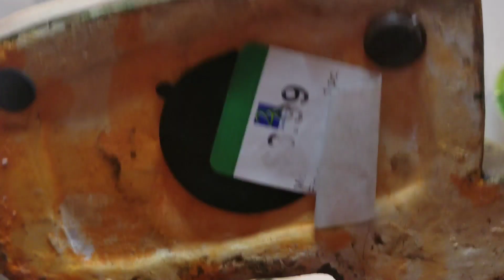Another HAUL!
Way behind in my hauls and listings!